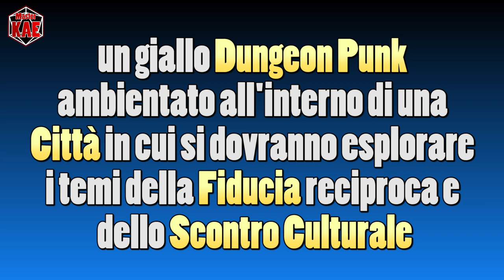Scrivere una Quest - 2 Idea Iniziale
Abbiamo un idea iniziale da cui partire per la nostra quest, ora come procediamo?

contatti